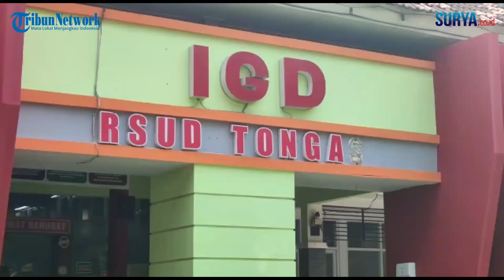Anak Alami Kaki Patah Diterjang Bus Pariwisata Ngeblong di Probolinggo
video & reporter : Danendra Kusuma / zaq

Surya.co.id - Antoni (47 tahun) warga Kelurahan Pakistaji, Kecamatan Wonoasih, Kota Probolinggo lolos dari petaka peristiwa bus pariwisata rem blong di Jalan Raya Lumbang, Dusun Krajan, Desa Lumbang, Kabupaten Probolinggo.
Kala peristiwa terjadi Antoni tengah berada di dalam Pasar Lumbang mengantar sejumlah dus berisi makanan ringan ke pedagang.
Meski begitu, Antoni tetap dirundung pilu, pasalnya sang anak, Muhammad Riski Arifin (28 tahun) menjadi salah satu korban luka dalam peristiwa itu.